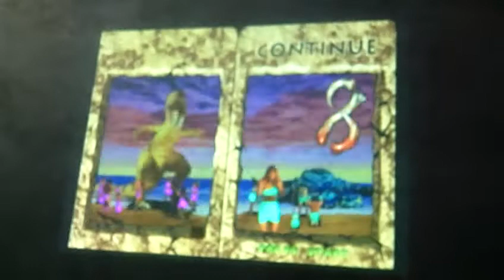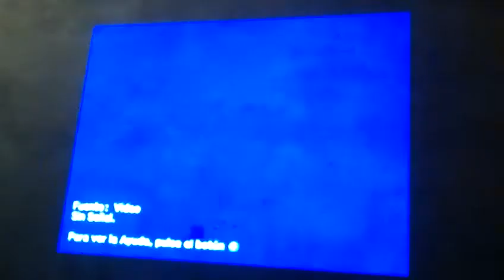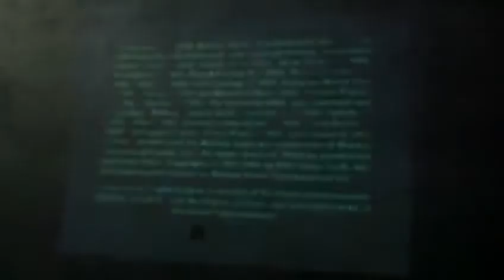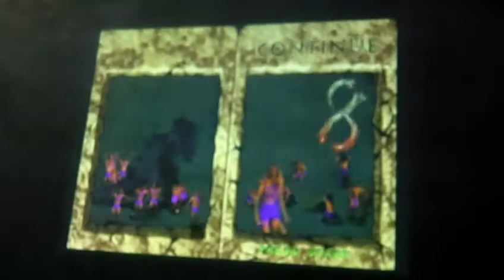PRIMAL RAGE casuals 4 Amanecer Reventadero 2014